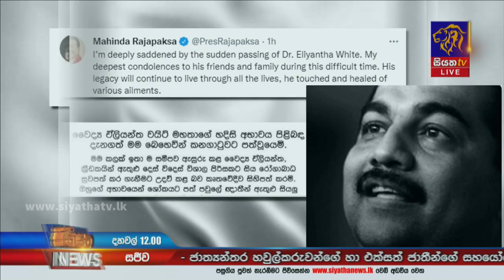නිසි සෞඛ්‍ය මාර්ගෝපදේශ යටතේ පාසල් ආරම්භ නොකළහොත් පාසල් පොකුරු ඇතිවිය හැකියි | Siyatha News